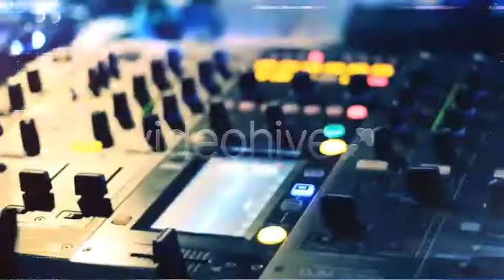Projeto After Effects Exclusivo 1951 [Shine Video]